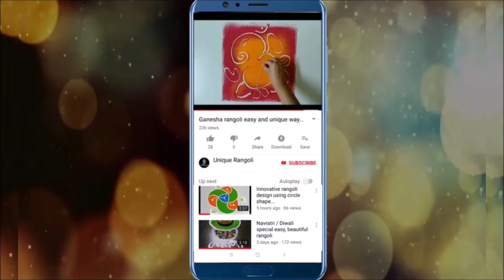Dussehra and Diwali flower decoration ideas 5 in 1 |दसरा 2021 unique rangoli by mayuri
dev uthani rangoli dev diwali rangoli designs flower rangoli design 2021 Welcome back to 'unique rangoli by mayuri' rangoli channel. Get latest easy rangoli designs every week, simple and colorful rangoli designs for different festivals. Watch 5  easy dussehra flower decoration ideas

Also watch other videos from unique rangoli by mayuri-
here you will get latest rangoli designs, easy rangoli designs, unique rangoli ideas, daily rangoli designs, small rangoli designs, big rangoli ideas and other art and craft ideas